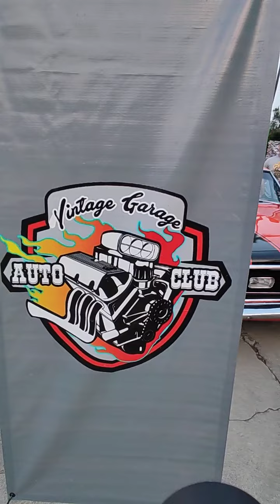Temixco Classic Show 2022 Todos los Autos Parte 1